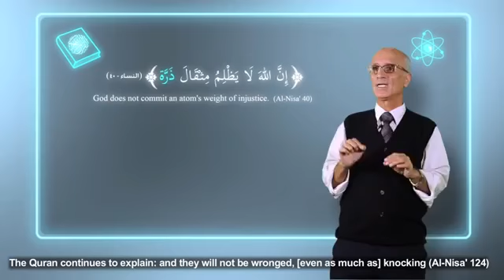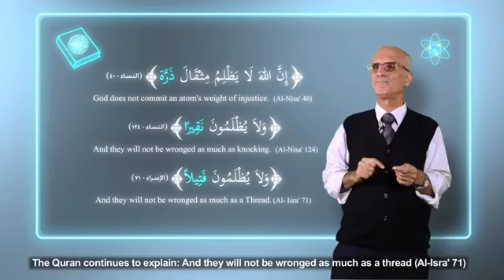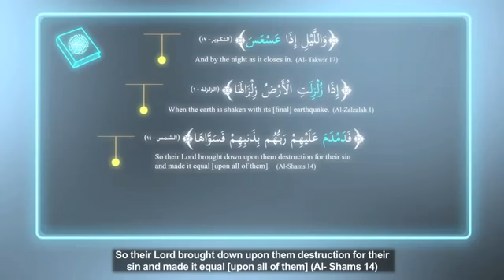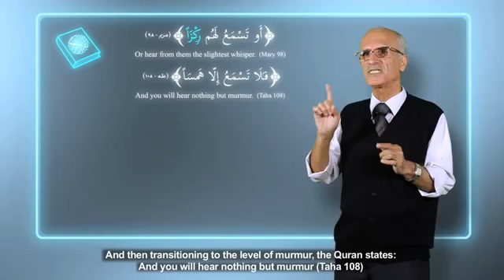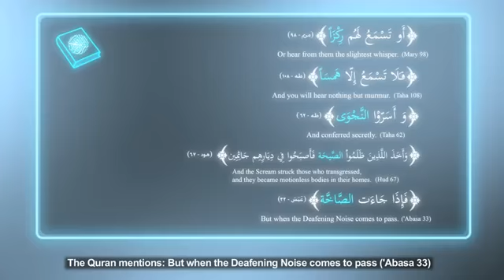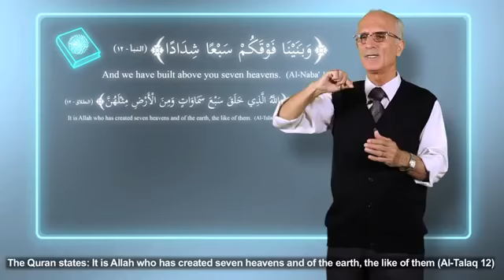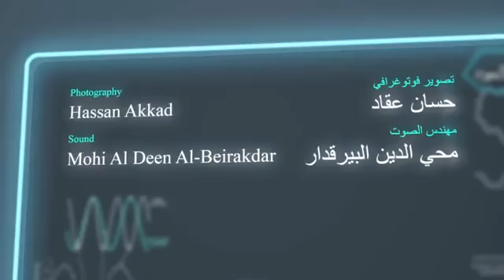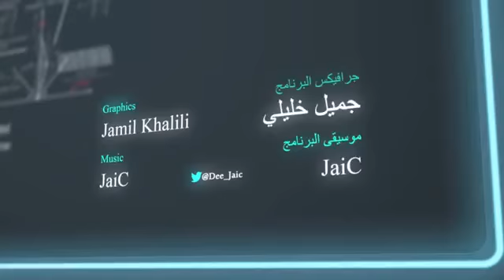نهاية العالم 1